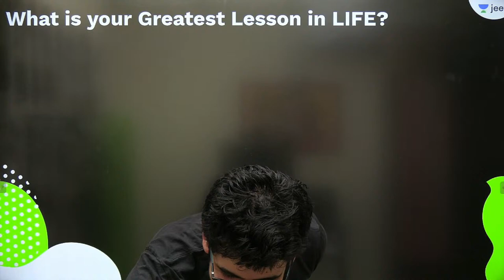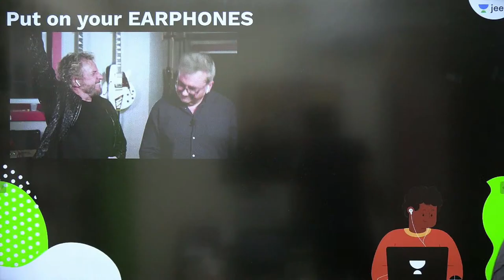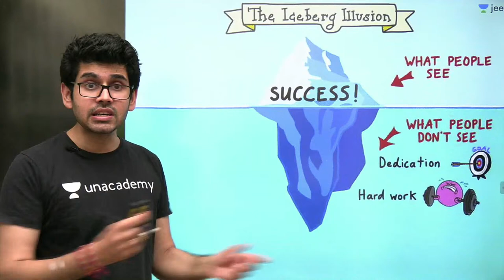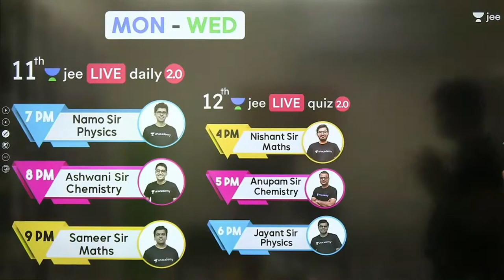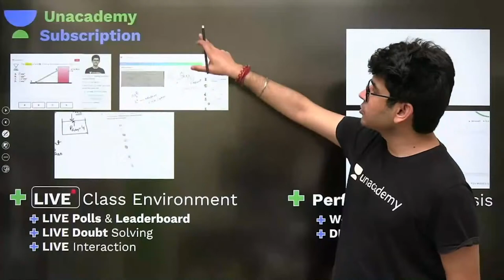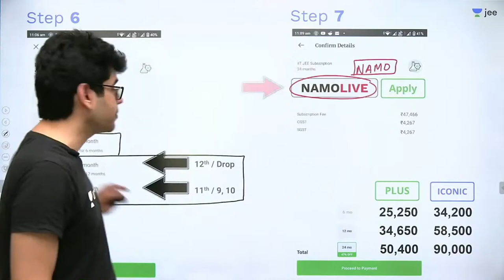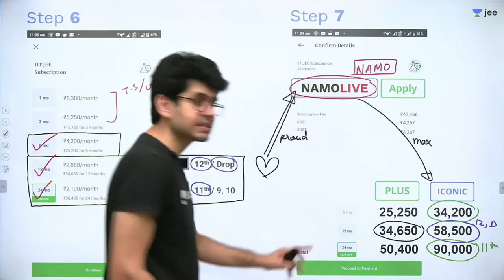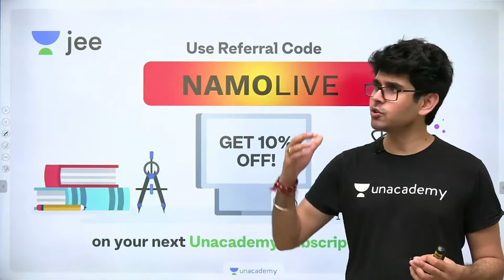The Greatest Lesson | Sachin Tendulkar | Unacademy JEE | Namo Kaul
Unacademy JEE | Namo Kaul | JEE Mains 2021 | JEE Mains 2021 | JEE Advanced 2021 | Sachin Tendulkar | Sachin Tendulkar Latest News | Sachin Tendulkar Unacademy | Sachin Tendulkar on Unacademy

In this session, Namo Kaul Sir will be announcing the arrival of the legend himself, Sachin Tendulkar, to the Unacademy family!

1. Learn from your favourite teacher
2. Dedicated DOUBT sessions for IIT JEE 2021
3. One Subscription, Unlimited Access to Live Online Classes and Videos
4. Real-time interaction with best-in-class teachers
5. You can ask doubts in live online classes
6. Limited students in each IIT JEE Online Class
7. Download the videos & watch offline